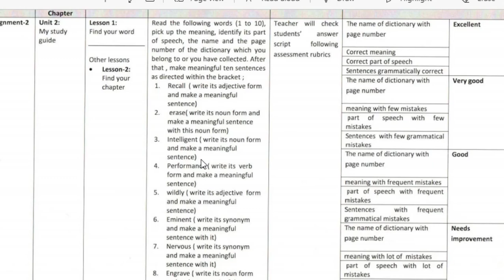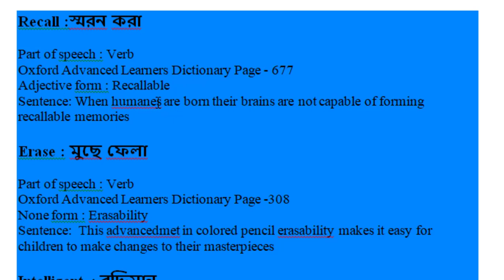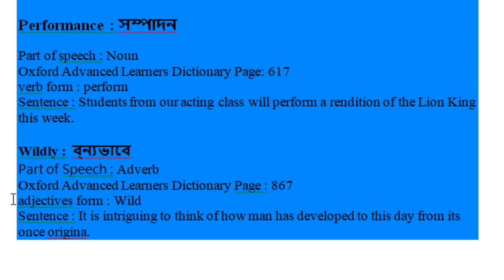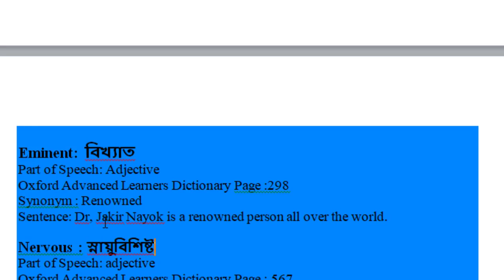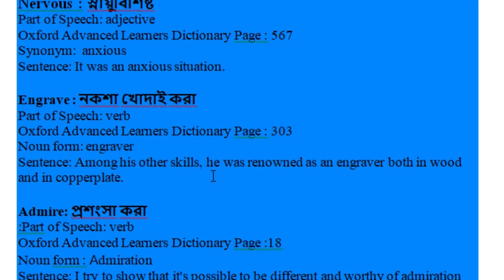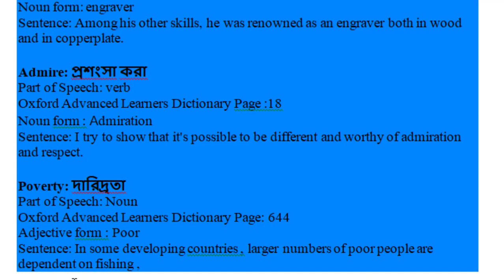Class 7 English Assignment 2021 || ৭ম শ্রেণির ইংরেজি এসাইনমেন্ট ২০২১ || 6th Week Assignment Answer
২০২১ সালের ৮ম শ্রেণির ৬ষ্ঠ সপ্তাহের নির্ধারিত কাজ প্রকাশ করা হয়েছে । এই সপ্তাহে ইংরেজী ও কৃষি শিক্ষা বা গার্হস্থ্য বিজ্ঞান এ দুটি বিষয়ের উপর এসাইনমেন্ট দেওয়া হয়েছে ।

৭ম শ্রেণির ৬ষ্ঠ সপ্তাহের ইংরেজী এসাইনমেন্ট সমাধান

Think of a situation when you did something brilliant and somebody congratulated you. Maybe you played or sang well or cooked something for your family or had a success somewhere. Now write about that experience.

assignment,
assignment answer,
assignment solution,
assignment 2021,
class7 assignment-6,
এসাইনমেন্ট,
এসাইনমেন্ট ২০২১,
৭ম শ্রেনির এসাইনমেন্ট,
৭ম শ্রেনির এসাইনমেন্ট ২০২১,
৭ম শ্রেনির এসাইনমেন্ট ৬ষ্ঠ সপ্তাহ,
৭ম শ্রেনির এসাইনমেন্ট ৬ষ্ঠ সপ্তাহ,
৭ম শ্রেনির এসাইনমেন্ট উত্তর,
assignment solution for class8,
new assignment,
assignment 2021,
education
high school
school assignment
class7 math
৬ষ্ঠ সপ্তাহের এসাইনমেন্ট উত্তর

assignment answer